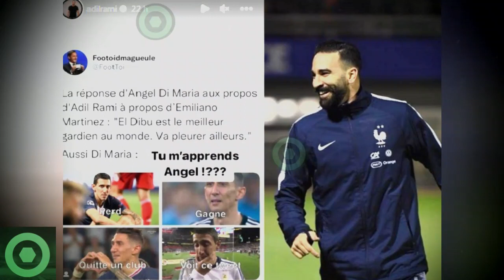🔥¡𝘿𝙞𝙤𝙨 𝙢𝙞́𝙤!🔥 RAMI 𝙍𝙚𝙨𝙥𝙤𝙣𝙙𝙚 A DI MARÍA 𝙋𝙤𝙧 El DIBU 🔴 𝘼𝙣𝙪𝙣𝙘𝙞𝙤 𝙊𝙛𝙞𝙘𝙞𝙖𝙡 𝙎𝙤𝙗𝙧𝙚 𝙇𝙖 𝙑𝙪𝙚𝙡𝙩𝙖 𝘿𝙚 LEO MESSI 🟥